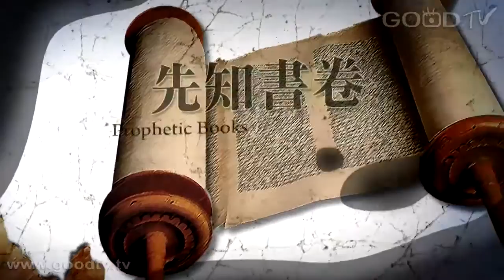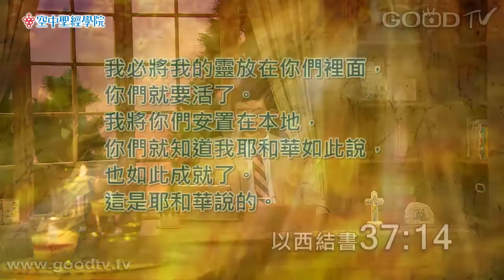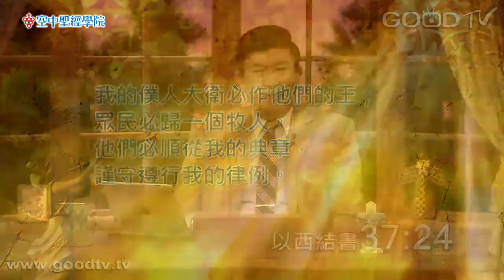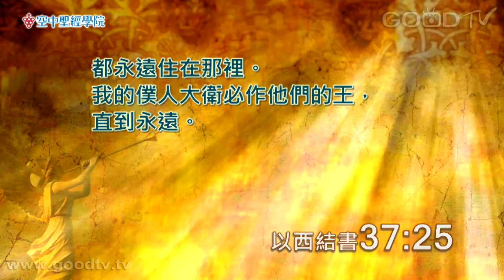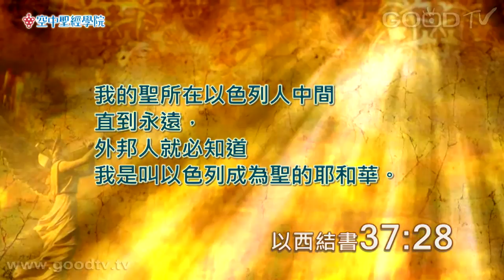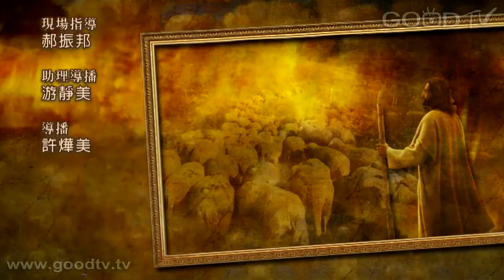空中聖經學院~以西結書(24) 更新的盼望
舊約／以西結書／講員：邵晨光

37章是耶和華的靈最後一次降在先知身上，帶他到平原看見上帝榮耀的異象，使他樂意事奉。枯骨復生的異象是代表整個國家得著復興，使子民有屬靈的盼望；上帝藉異象啟示：祂是賜生命的主，不是使人死亡的主。兩根木杖接連為一的動作，表明從分裂到合一，上帝是生命的主，也是合一的主；盼望的信息是耶和華要與子民立永約，上帝的同在會直到永遠。